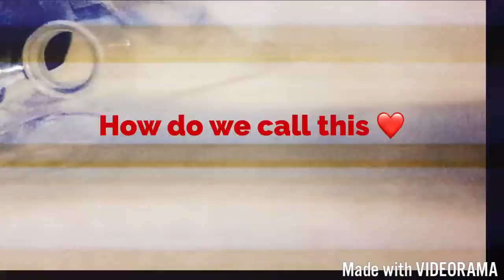Lps Mv Me and my broken heart ( Warning! ⚠️ Flickering lights!)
Don't watch this If you have seizures or Get dizzy when you see flickering lights  I put   A warning there.